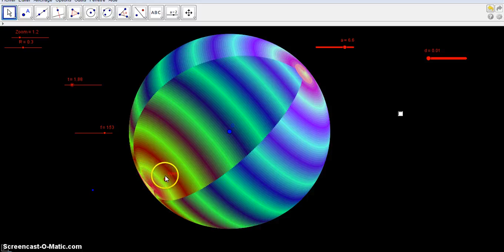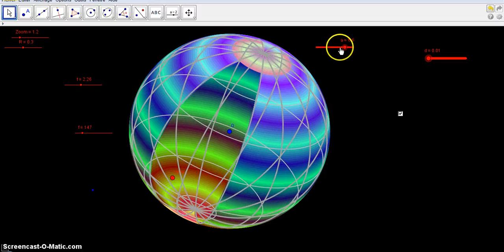3D color sphere (Geogebra4.25)